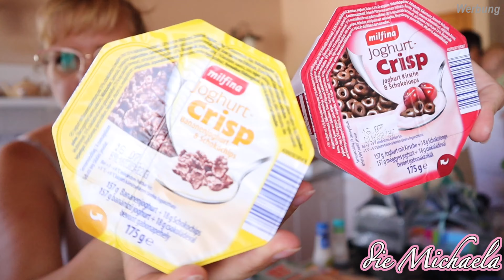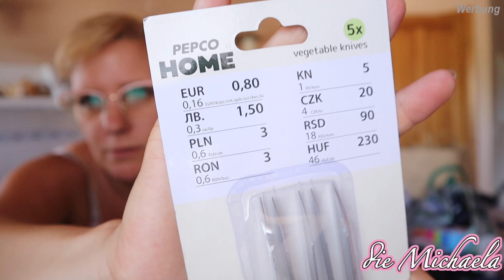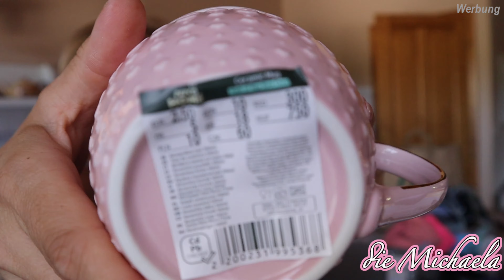Schnickschnack & ALDI | UNGARN Urlaub 2021| die Michaela